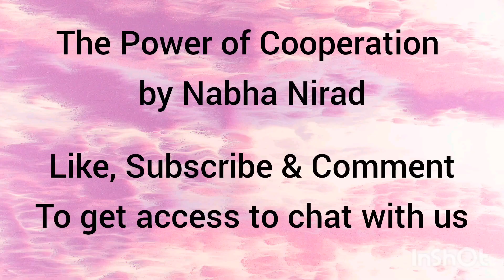The power of Cooperation and Unity displayed by Nabha Nirad